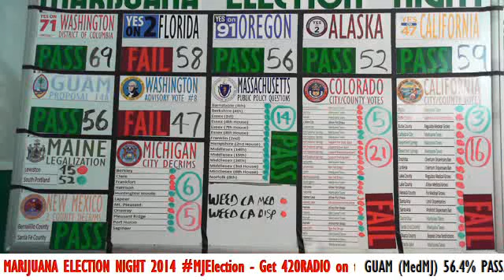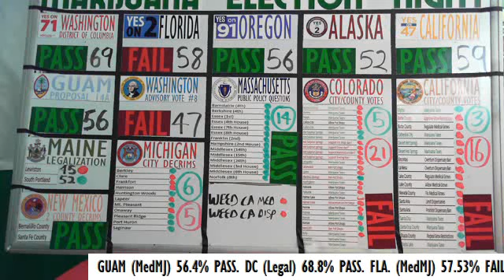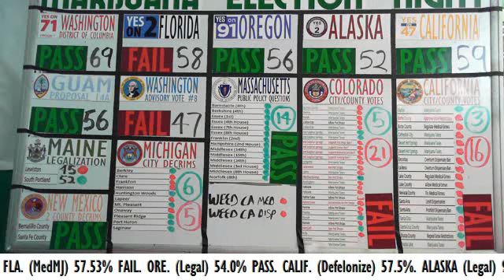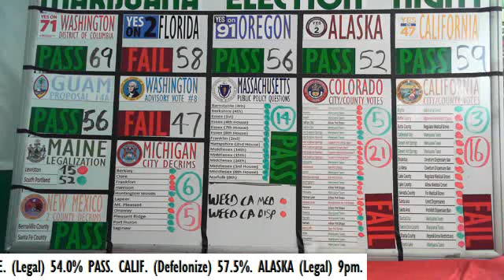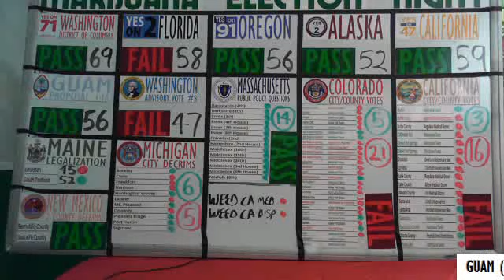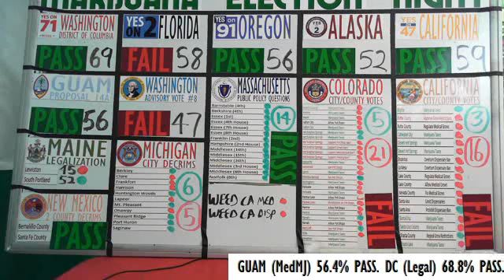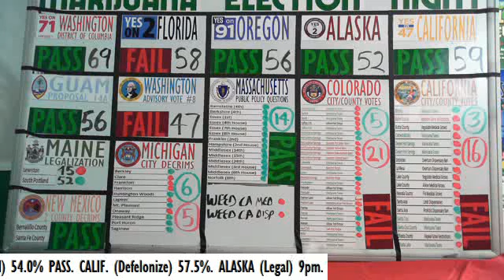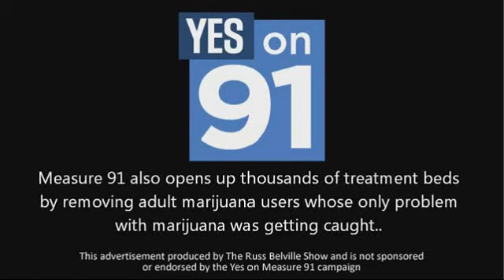The Russ Belville Show #483 - Marijuana Election Results with Diane Goldstein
LEAP's Diane Goldstein joins us for post-election analysis; Russ appears on The Bill Press Show in Washington DC; breaking down what went right in Florida; when can we legally toke in Oregon?